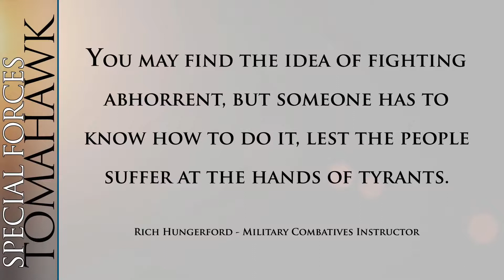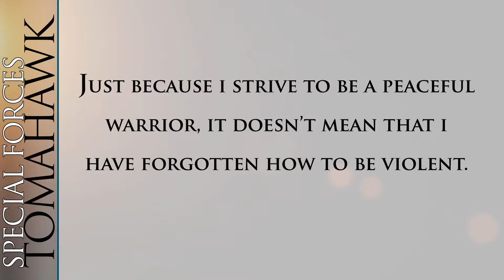Tomahawk Fighting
A snapshot look at combative survival techniques utilizing the tactical tomahawk.

Rich Hungerford has been training and teaching military combative systems for over 2 decades and now shares a portion of that experience in a no-nonsense, reality-based combative methodology with the sole aim of self-preservation in physical conflict situations.

Nothing fancy, no complexity, just simple, repetitive, acute stress response savvy technique. Tools that work when you are fighting for your very life or the life of others. No sport, no points to be scored, no rules other than to do what is necessary to prevail.

Rich's system is not a celebration of violence, rather it is a journey into self-responsibility and moral courage. Doing and not doing according to the situation. Developing the courage to walk away whenever you can, all the while possessing the capability to issue incredibly focussed aggression when walking away is not an option you are presented with.

'You own your actions and the consequences of them.'  This system is part of the warrior code that Rich Hungerford lives by. 'Never back down from tyrants, bullies, and criminals.  Warriors fight the good fight to protect those unable to protect themselves.' - Rich H.